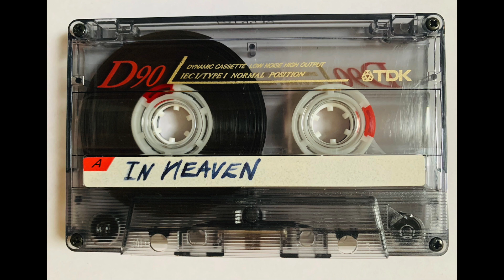In Heaven - Solar Eyes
In Heaven - 6 Track Demo

Ultramarine
Coast 2 Coast
It'll Keep A While
Kodak
Seen It All Before
Solar Eyes